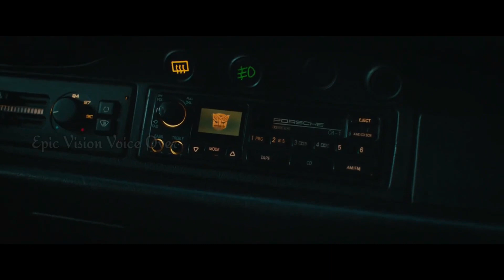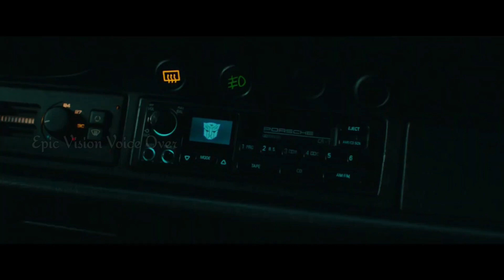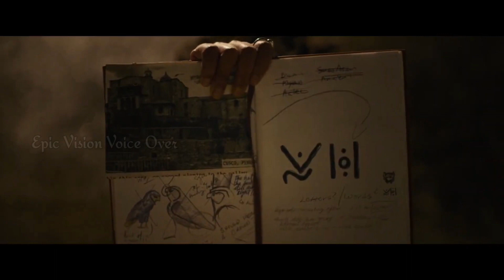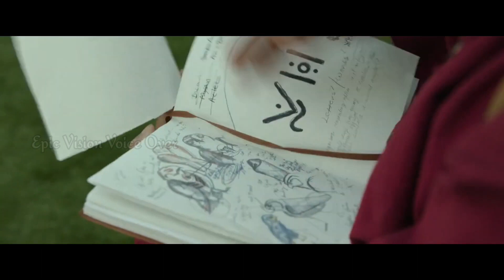இயந்திர அசுரர்கள் மற்றும் மனிதர்களின் போராட்டம்🤯❓Transformers Movie review in Tamil | Voice Over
இயந்திர அசுரர்கள் மற்றும் மனிதர்களின் போராட்டம்🤯❓Voice Over Tamil | Transformers Movie review in Tamil | Epic vision voice over

உலக சினிமா-க்களை கண்டுகளிக்க மொழி ஒரு தடையாய் இருக்க கூடாது. குறைந்த பட்சம், பிற மொழி திரைப்படங்களின் கதை மற்றும் விமர்சனத்தையாவது தமிழில் அறிய Epic Vision Voice Over யூடியூப் சேனல்.

Transformers Rise of the beasts 2023 movie explained in tamil
Transformers tamil
Transformers movie explained in tamil
Mr tamilan
voice over

Thanks.